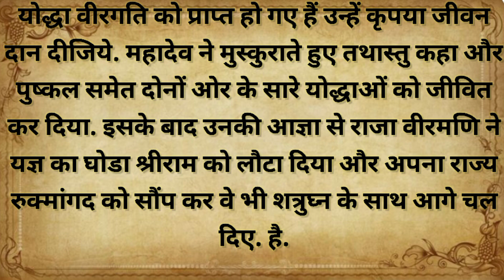भगवान शंकर और भगवान श्री राम की कथा!! श्री राम और भगवान शंकर के बीच युद्ध क्यों हुआ ?